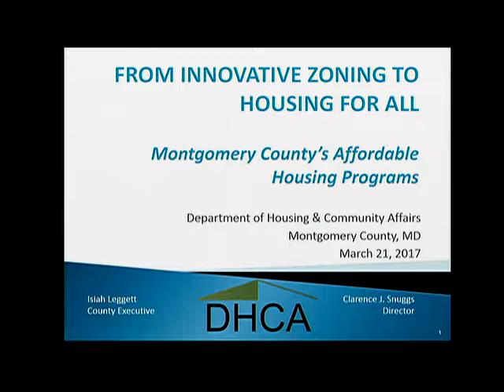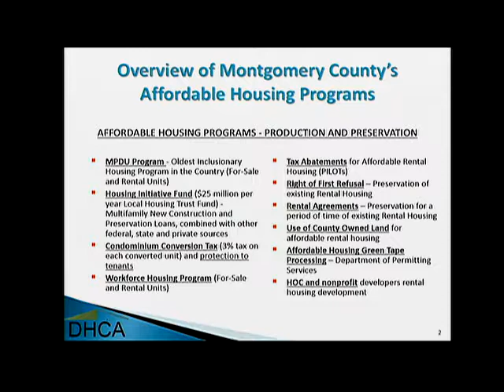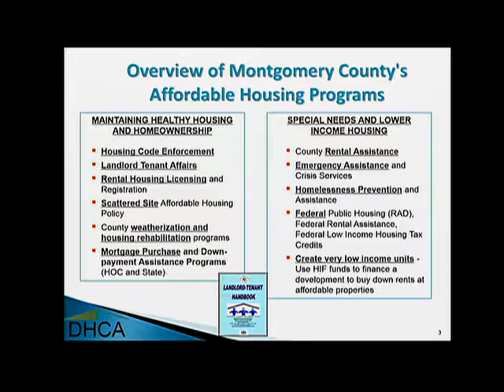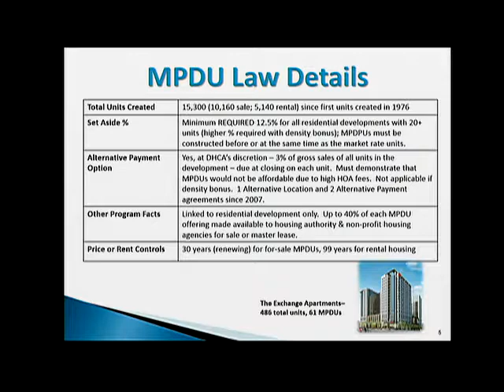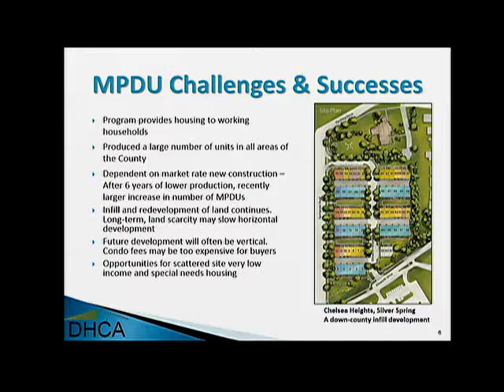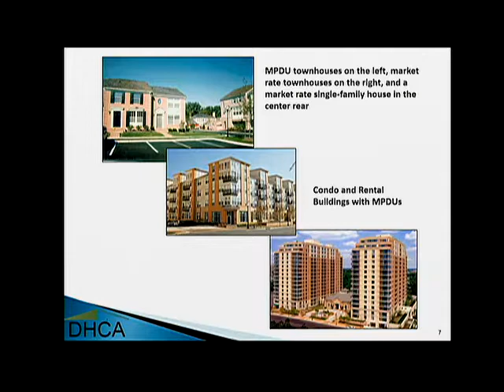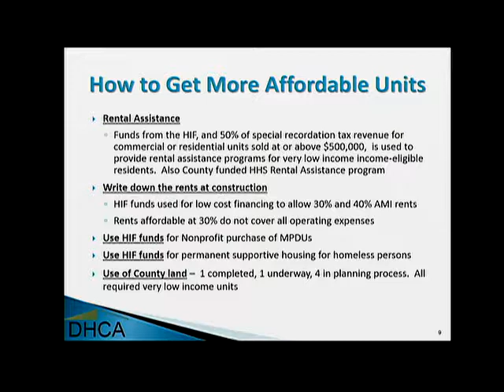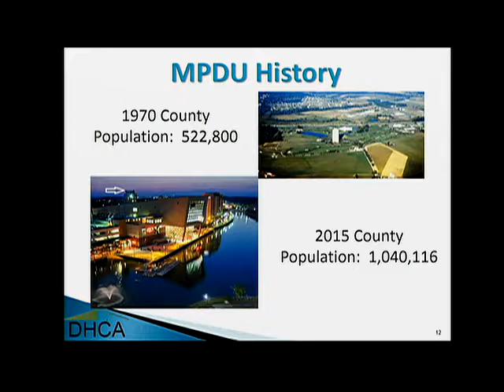3 - (Full) From Innovative Zoning to Housing for All - 2017 Winter Speaker Series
Montgomery County’s moderately priced dwelling unit (MPDU) program is believed to be the nation’s first inclusionary zoning law that gave a density bonus allowance to builders for providing affordable housing. This session examines innovative approaches and tools that will provide more affordable housing options for all county residents in the future.

Speakers: Clarence Snuggs, Director, Department of Housing and Community Affairs

Stephanie Killian, Manager, Affordable Housing, Department of Housing and Community Affairs

Kyle Talente, Principal, RKG Associates

David Cristeal, Director, Housing Division, Arlington County